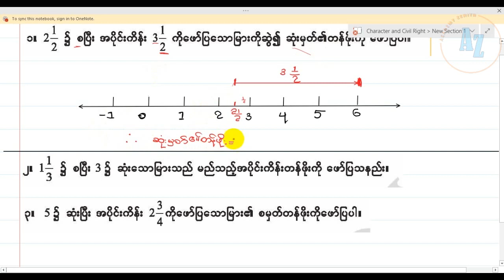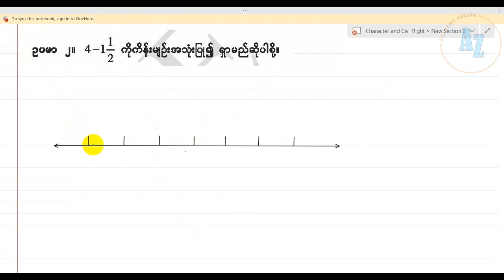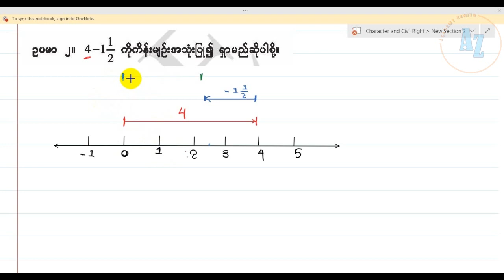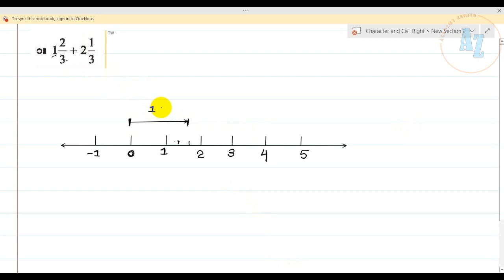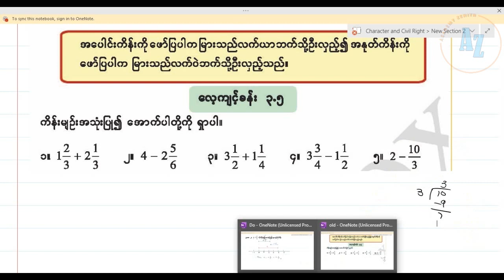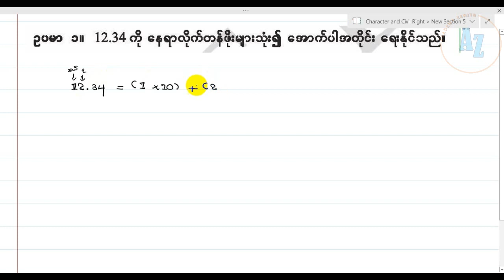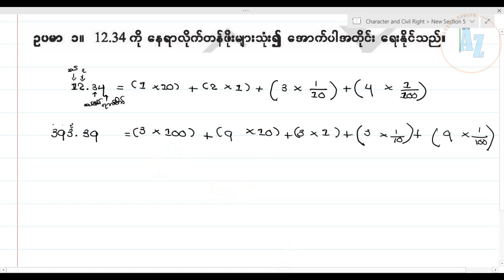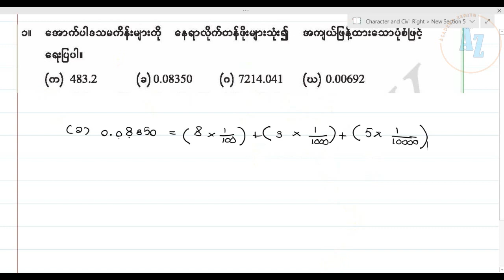17 D26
Day (26)/1
🗓 Date : 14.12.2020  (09:15 AM - 10:00 AM)
📘 Subject : Maths -1
🗞 Chapter : အခန်း(၃) - အပိုင်းကိန်းများနှင့် ဒသမကိန်းများ
📝 Exercise : လေ့ကျင့်ခန်း (၃.၄) - ၁၊၂၊၃ :  လေ့ကျင့်ခန်း (၃.၅) - ၁ မှ ၅ထိ :  လေ့ကျင့်ခန်း (၃.၆) - ၁
📌 Remark :ဒီနေ့ သင်ခန်းစာမှာတော့ အပိုင်းကိန်းတွေကို ကိန်းမျဉ်းပေါ်မှာ ဘယ်လိုဆွဲမလဲဆိုတာရယ်
👍 သင်ခန်းစာတွေကိုကြည့်ပြီးရင် comment မှာ "Done" လို့ရေးပေးပါ။